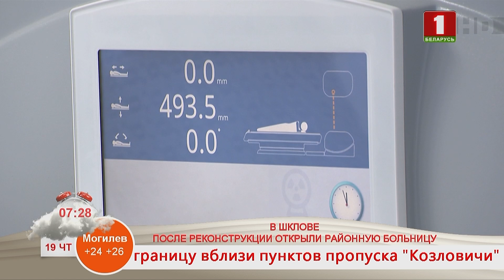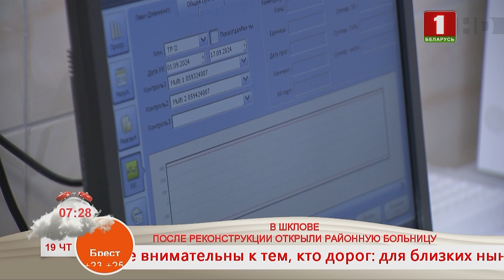Добрай раніцы, Беларусь. НА СВЯЗИ МОГИЛЁВ. В ШКЛОВЕ ПОСЛЕ РЕКОНСТРУКЦИИ ОТКРЫЛИ РАЙОННУЮ БОЛЬНИЦУ